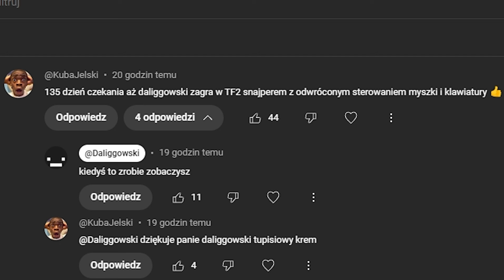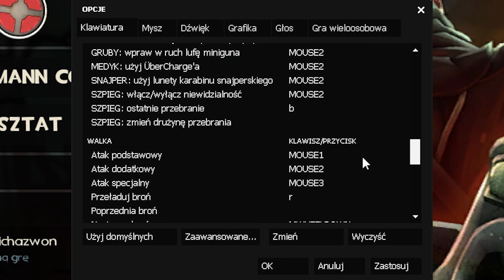Zrobiłem to...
Proszę ignoruj bądź zgłaszaj komentarze negatywne i prowokujące. Jesteśmy tu się dobrze bawić :]